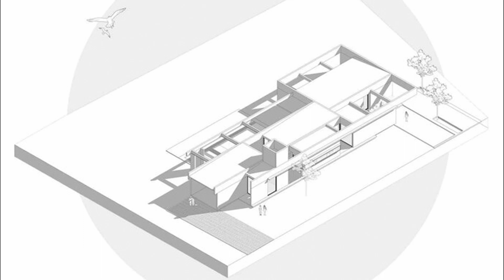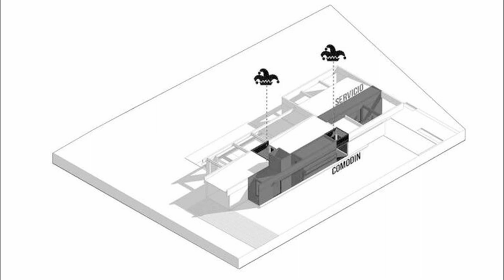Causana House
Located on a corner lot of 2500m2, the house rests horizontally in the mountain landscape. The organization of the construction arises from thinking of it in three parallel strips with well-defined characteristics. To the south, the first strip is solid and closed, with limited perforations that frame scenes of the distant landscape. The central strip is neutral and open, ready to adapt to the different uses of the family. And finally, to the north, the third strip is noble and lightweight, full of light and spaciousness that connects us to the landscape of thorns and carob trees; allowing everyday activities to expand outward.

Houses

Malagueno, Argentina
Architects: ODA - Oficina de Arquitectos Lanzone - Gabarro
Area: 285 m²
Year: 2022
Photographs: Agustin Grillo, Ana Tillous
Manufacturers:  AutoDesk, Holcim, ACINDAR, Aluar, Cerro Negro, Corblock, Durlock, FV, Ilva, JOHNSON, Klaukol, Marmolería Escanes, Palmar, Perfecto, Trimble, V-ray para Sketchup, ferrum
Lead Architects: Luciana Lanzone, Maximiliano Gabarro